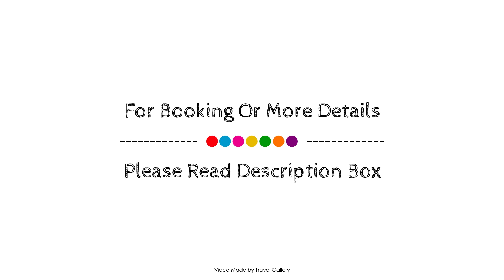Hotel Savoy and Conference Centre, Mthatha, South Africa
About Property:
Hotel Savoy and Conference Centre is conveniently located in the popular Umtata area. The hotel offers guests a range of services and amenities designed to provide comfort and convenience. Facilities like 24-hour front desk, restaurant, safety deposit boxes, ATM/cash machine on site are readily available for you to enjoy. Guestrooms are fitted with all the amenities you need for a good night's sleep. In some of the rooms, guests can find air conditioning, desk, television LCD/plasma screen, satellite/cable TV, DVD/CD player. The hotel offers various recreational opportunities. No matter what your reasons are for visiting Umtata, Hotel Savoy and Conference Centre will make you feel instantly at home.
Searching For
1. Hotel Savoy and Conference Centre - Mthatha
2. Hotel Savoy and Conference Centre - Mthatha Virtual Tour
3. Hotel Savoy and Conference Centre - Mthatha Rooms
4. Hotel Savoy and Conference Centre - Mthatha Amenities
5. Hotel Savoy and Conference Centre - Mthatha Videos
6. Hotel Savoy and Conference Centre - Mthatha Offers
7. Hotel Savoy and Conference Centre - Mthatha Deals
Audio Credit:
Track Title: Subway Dreams
Artist: Dan Henig